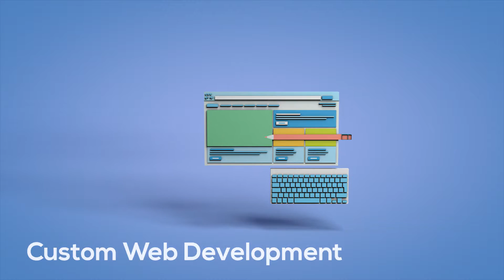JV Innovations - Process Animated Explainer